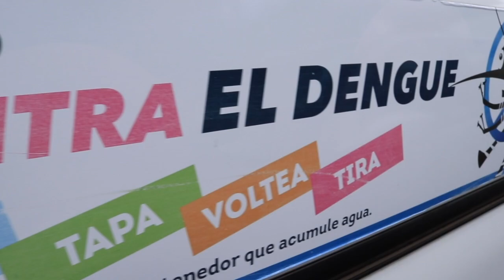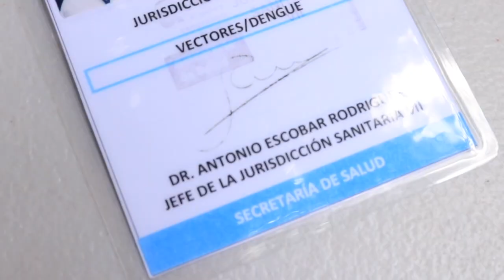El programa "vectores" busca controlar la reproducción del mosquito del dengue.